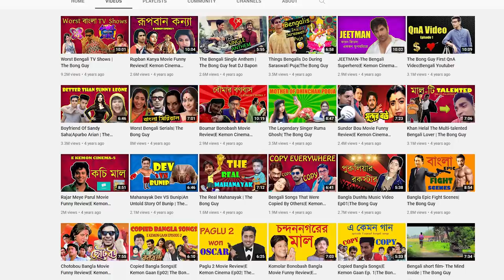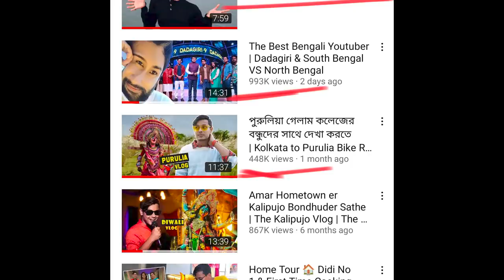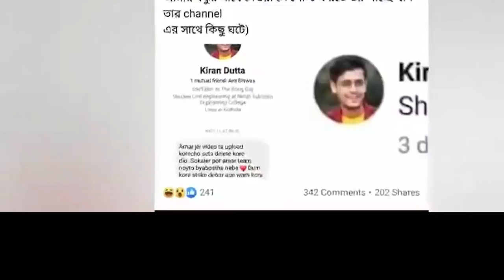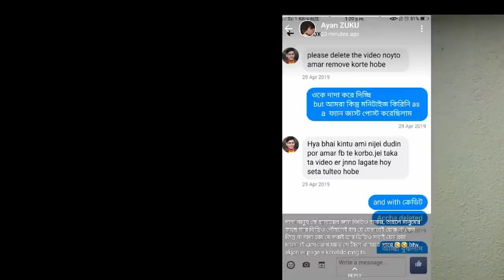বদ্দা এসে গেছে 🔥 | Cinebap reply to - The Chotolok Guy